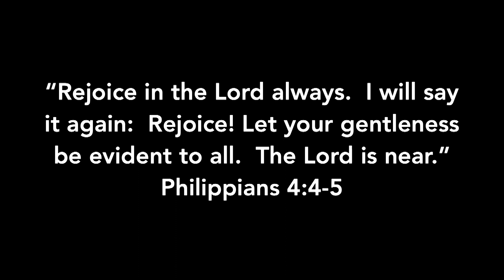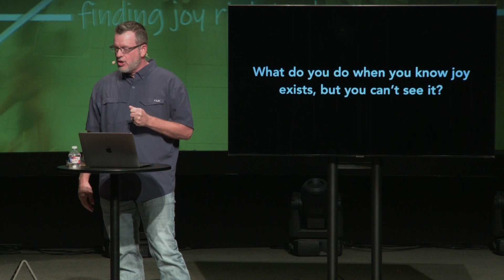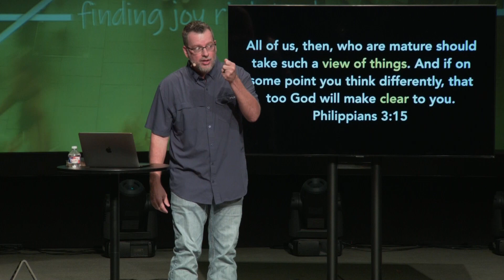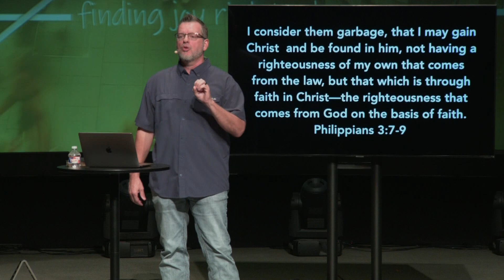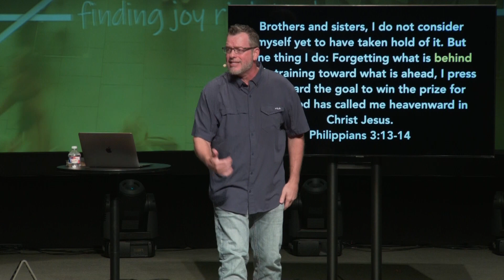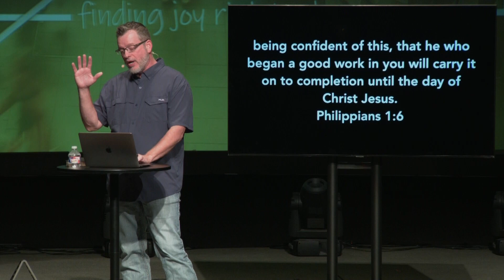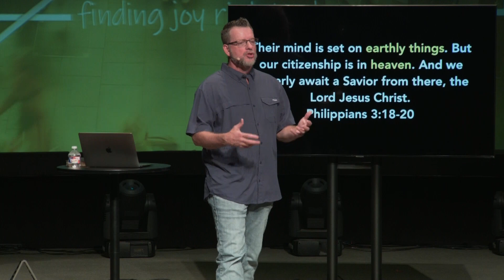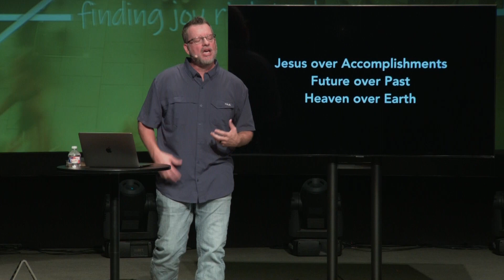Philippians 3 - 10/22/2023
Our Vision:
LifePoint: Where ANYONE can BELONG before they BELIEVE.

Our Mission:
Share Jesus.  Build Believers.